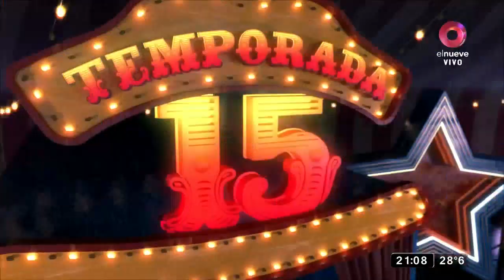Pagani: "Probé la marihuana"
Qué confesiones que hizo Horacito Pagani doña... ¡DALE PONELO!